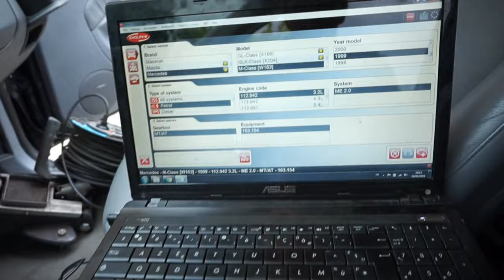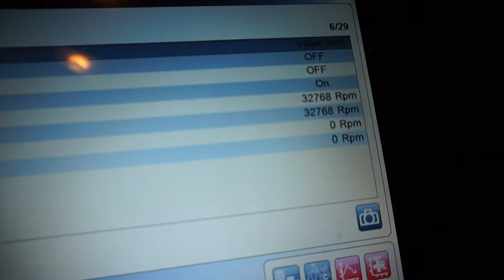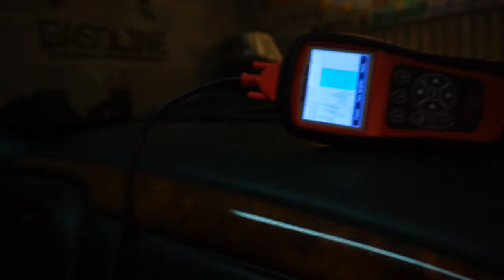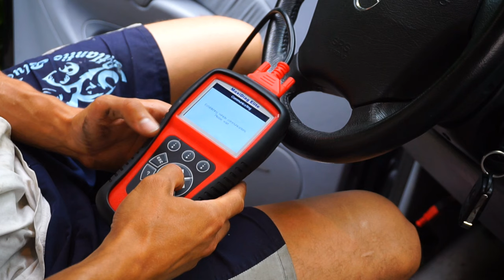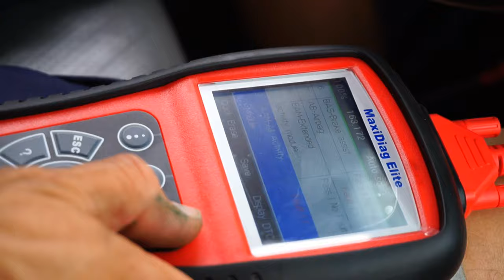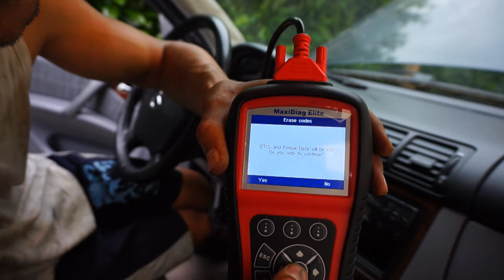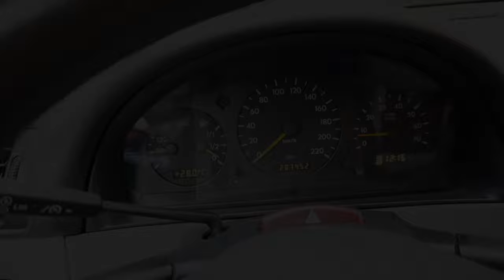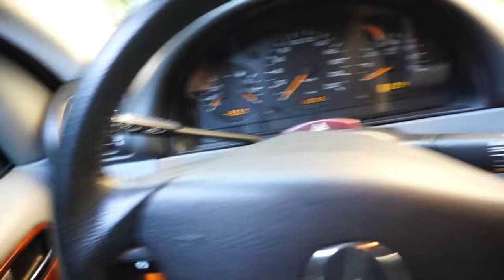Remise en route Mercedes ML430 EP02 : coup de poker ?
Comme je n'ai pas besoin de nouveaux pots de fleurs chez moi, j'ai décidé qu'il fallait régler son compte à ce ML430... Non, pas en le mettant en pièces ! Mais il va falloir le remettre en état de rouler, et pas qu'en seconde ! Je vous laisse découvrir comment j'ai procédé pour finalement savoir si au final... Ce ML V8 à 1000€ était une affaire à ne pas manquer ou juste une bête à chagrin...

L'outil de diag est un autel MD 802 :) je n'ai plus de promo à vois proposer le concernant hélas...